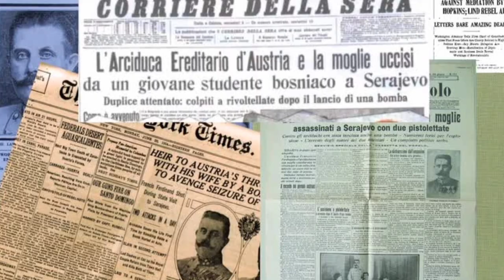LA MALEDIZIONE DEL CASTELLO DI MIRAMARE - leggenda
In questo video vi racconto di una presunta maledizione che pare aleggi attorno al magnifico castello di Miramare - Trieste.